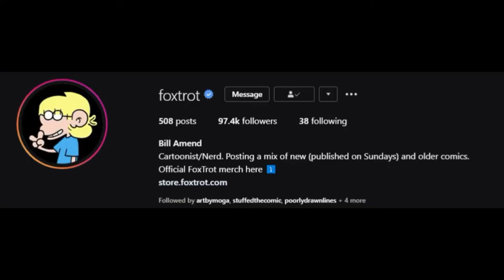Pyramid scheme Pyramids by Bill Amend aka Foxtrot (comic dub)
It's always possible that the pyramids were made using the pyramid scheme, and for all we know it could have been the first scheme! Maybe that's where that word "Scheme".